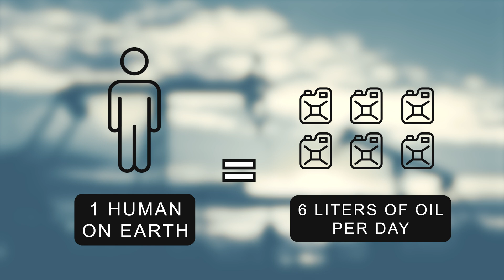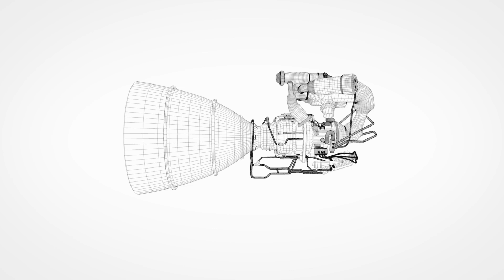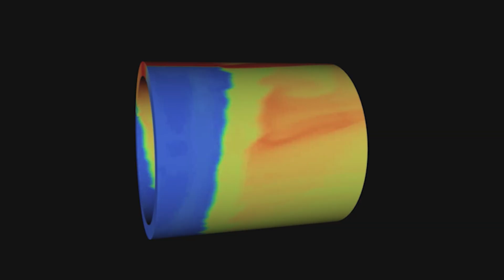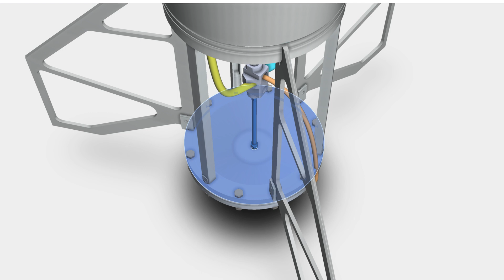Rotating Detonation Engines. How to combust more efficiently?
When we think of detonation we imagine a powerful and dangerous phenomenon with shockwaves travelling with tremendous speed, burning and destroying everything on its way. But in our Institute we are working on harnessing this extraordinary phenomenon. How? Learn more in our video.

Kiedy myślimy o detonacji, wyobrażamy sobie potężne i niebezpieczne zjawisko z falami uderzeniowymi przemieszczającymi się z ogromną prędkością, palącymi i niszczącymi wszystko na swojej drodze. Ale w naszym Instytucie pracujemy nad okiełznaniem tego niezwykłego zjawiska. Jak? Więcej dowiesz się z naszego filmu.